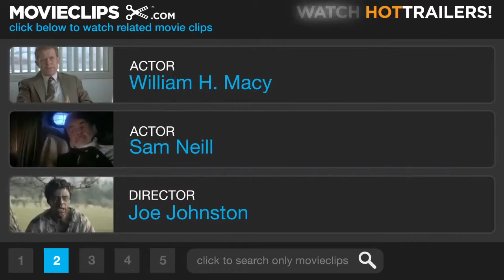Jurassic Park 3 2⁄10 MovieCLIPS "Spinosaurus Attack!" 2001 HD